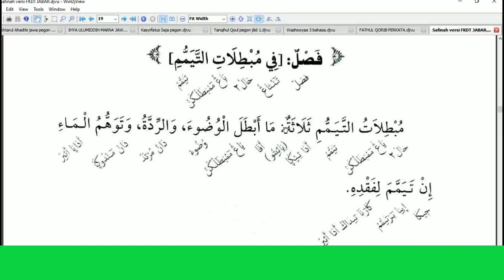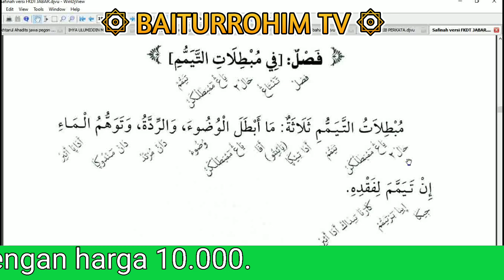18. Hal-Hal yang Membatalkan Tayammum ۞ Safinatun Naja ( Versi Kurikulum MDTA, FKDT Jabar )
18. Hal-Hal yang Membatalkan Tayammum
Safinatun Naja ( Versi Kurikulum MDTA, FKDT Jabar )

* Bagi yg menginginkan ebook Safinatun Naja (Versi Kurikulum MDTA), harga 10.000.
* Safinah jawa pegon, harga 10.000
* Safinah 3 Bahasa (Arab, Jawa, Indonesia), harga 20.000
silahkan chat ke WA admin 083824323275.

Playlist Full Belajar Baca Safinatun Naja versi Kurikulum MDTA

Playlist Full Belajar Baca Safinatun Naja 3 Bahasa (Arab, Jowo, Indonesia)

Untuk mengetahui Daftar ebook digital yg kami jual dan harganya bisa klik tautan link dibawah ini:

۞ Daftar Ebook Sesuai Bahasa:
Arab-Pegon 👇